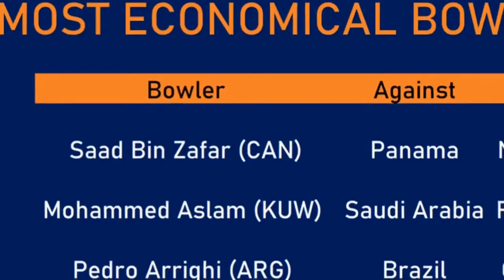The Most Economical Bowling Spell 4 Overs 0 Runs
Unknown cricketer writes name into history books with international T20 record by creating an unbreakable record.
Canada’s Saad Bin Zafar makes T20 history by bowling the most economical four-over spell in Twenty20 cricket history.
The Most Economical Bowling Spell in the History of T20 International Cricket, he bowls 24 dot balls in four-over spell. He has now bowled the most economical four-over spell in T20 cricket at 0.00 runs per over.

Canadian cricketer Saad Bin Zafar makes history, headlines with perfect bowling day. He bowled the Most Economical Spell in History of T20 International Cricket. He bowled an unreal spell, the most economical in T20 history
4 Overs 4 Maiden 0 Runs 2 Wickets

Saad Bin Zafar is a Pakistan-born Canadian cricketer who plays for the Canada.  On 14 November 2021, in Canada's match against Panama at Coolidge - November 14, 2021, Zafar became the first bowler to bowl four overs in a T20I match without conceding a run.

His International Cricket Records are:

Outstanding bowling analyses in an innings (2/0)
Best economy rate in an innings (0.00)
Most maidens in an innings (4)
2nd Most maidens in career (6)